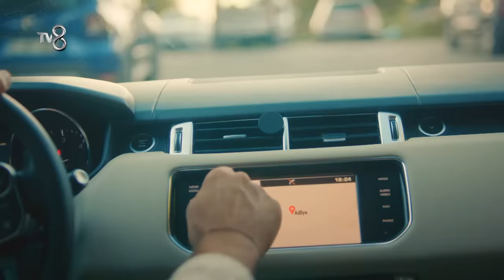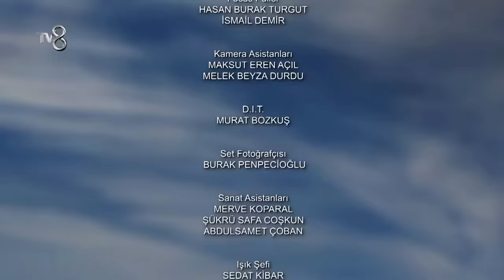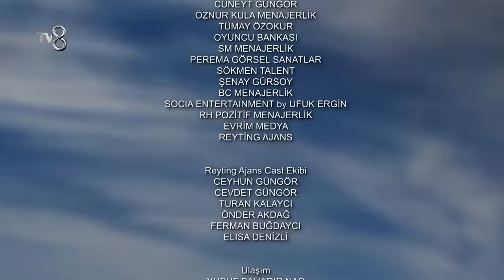Yazgı 1. Bölüm | Yazgın Seni Elbet Bulur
Yazgı 1. Bölüm

KÜNYE
YAPIMCI: Acun Medya